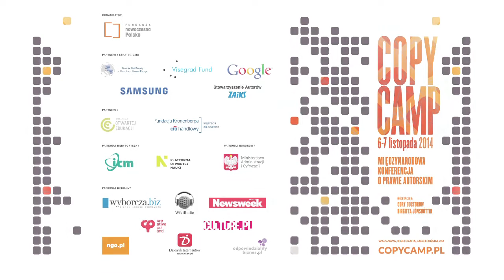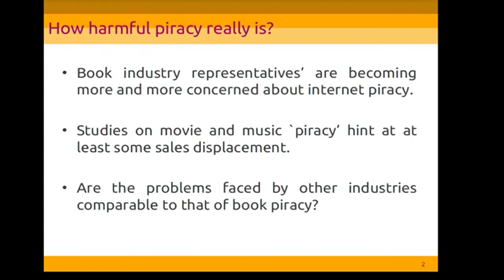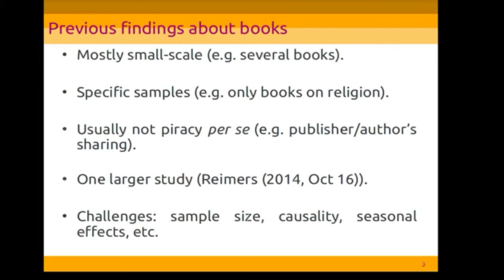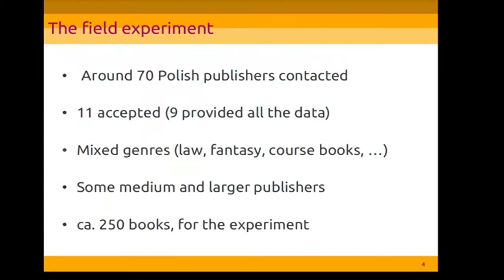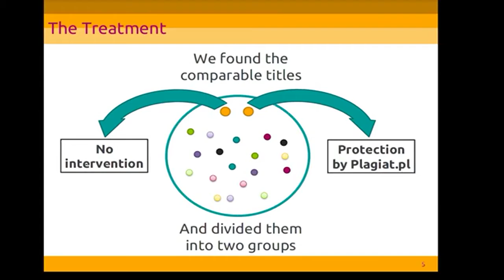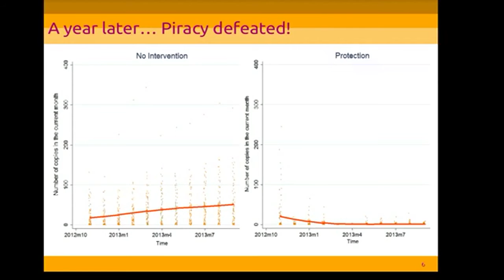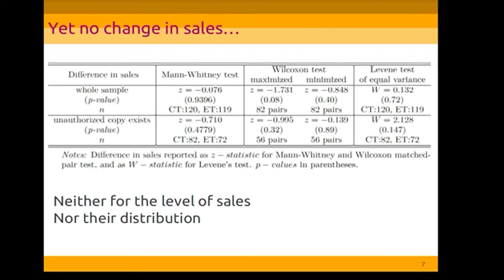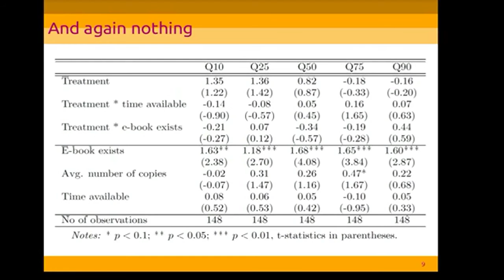Wojciech Hardy - CopyCamp 2014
Wystąpienie Wojciecha Hardego "Piractwo internetowe a sprzedaż książek" na konferencji CopyCamp, która miała miejsce 6-7 listopada 2014 w Warszawie.

Wojciech Hardy – doktorant na Wydziale Nauk Ekonomicznych UW, członek zespołu badawczego GRAPE, miłośnik muzyki i nowych technologii. Prowadzi badania dot. "piractwa".

Presentation of Wojciech Hardy "Internet piracy vs booksale" at the CopyCamp conference which took place on the 6th and 7th of November 2014 in Warsaw.

Wojciech Hardy – PhD candidate at the Faculty of Economic Sciences of the University of Warsaw, member of the GRAPE research team, enthusiast of music and new technologies. He conducted research on "piracy".